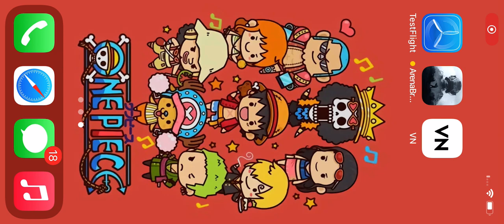Full gameplay Arena Breakout Armory extracting with 2 Vase in a one safe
Arena Breakout